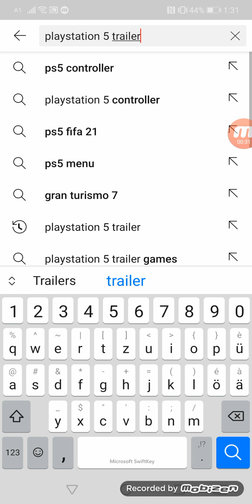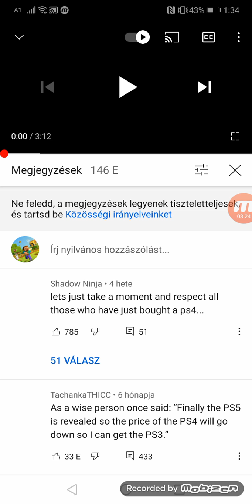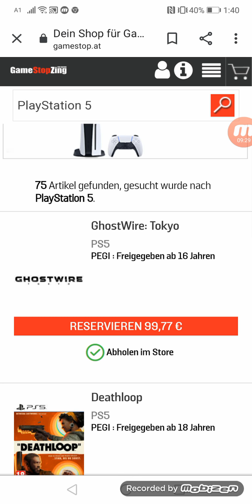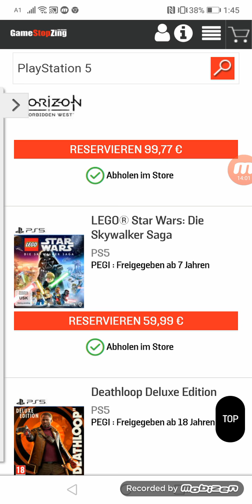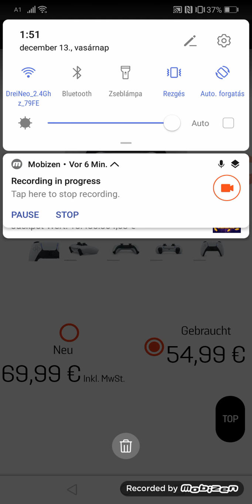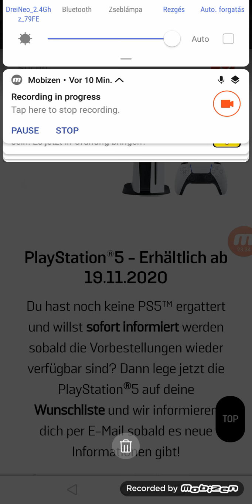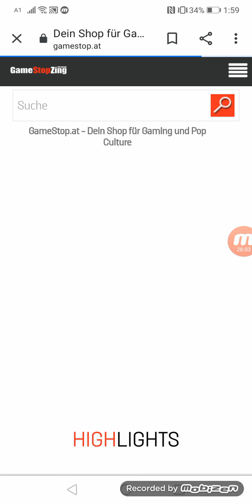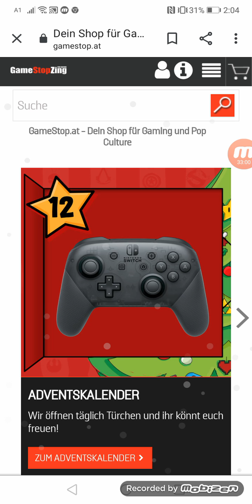PlayStation 5 Reaktion reakcia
Like Abonnieren auf meinem youtube kanal David production und bitte Leute vergiss nicht die glocker zu aktivieren🔔bis nächstes mal tschau und ich bin sehr entspannt auf eure Meinung was ihr mir anschreibt in die Kommentare.